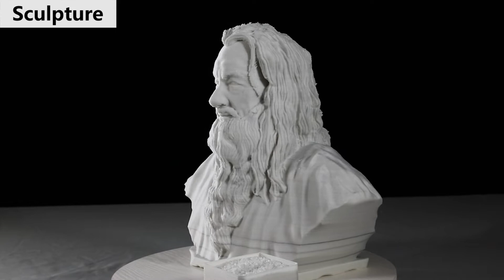Imprimante 3D à granulés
Creality Cloud est la première plateforme d'impression 3D tout-en-un au monde. Elle est aussi une communauté dynamique pour tous.